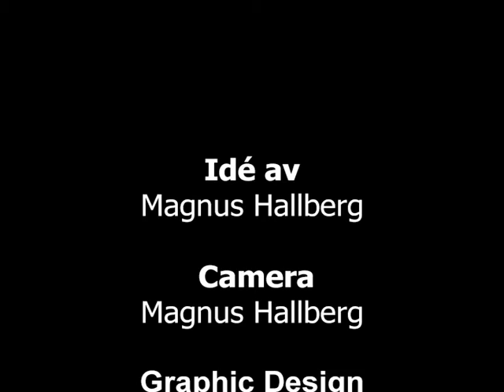vädretcanada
Magnus has filmed the sky over a year from the same spot.